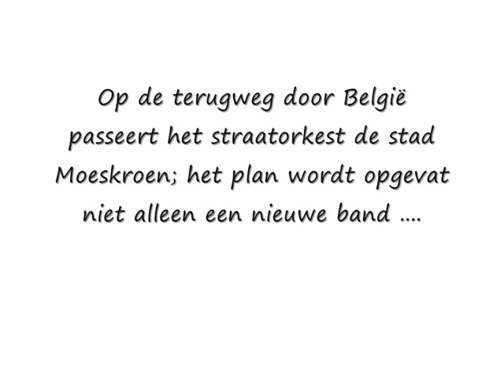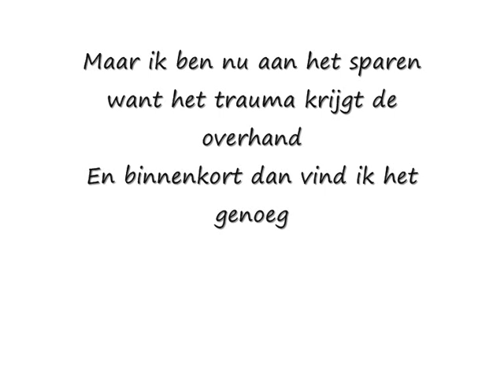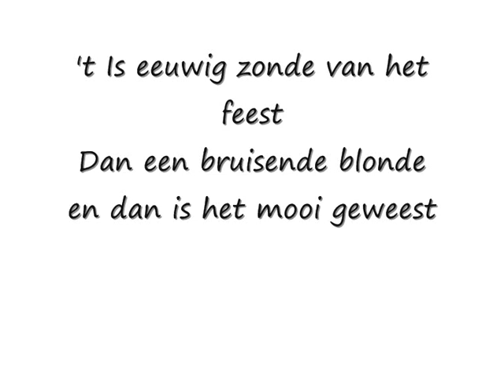De laatste ronde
Van Pater Moeskroen, bij het Sokkenbuurt Zeemanskoor al bekend van "Zeemansliedje" & "Whiskey is de Duivel" een afscheidsliedje voor kroegen: "De laatste Ronde"